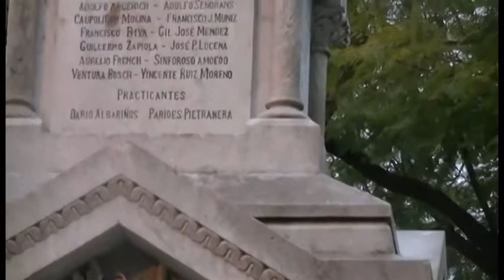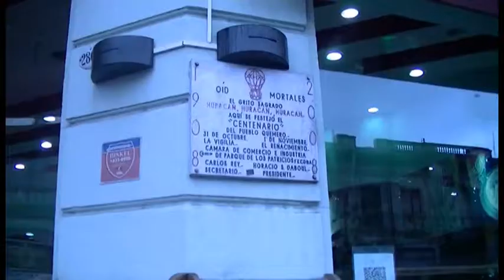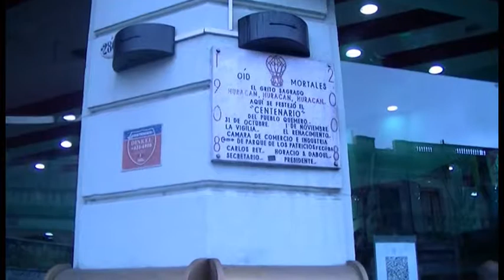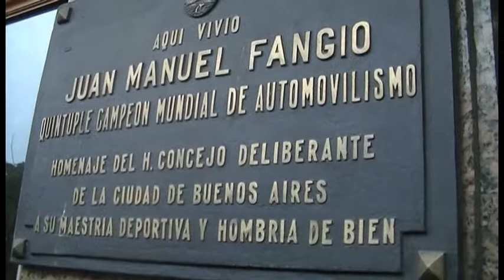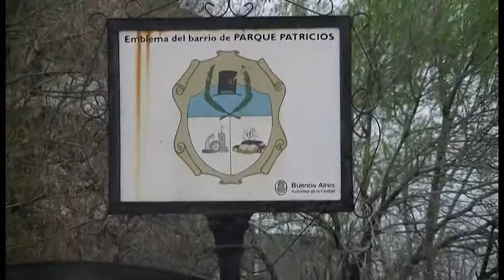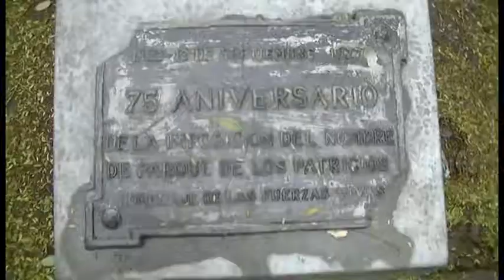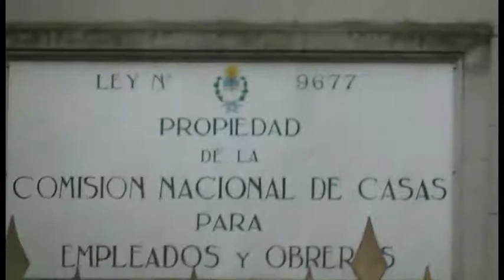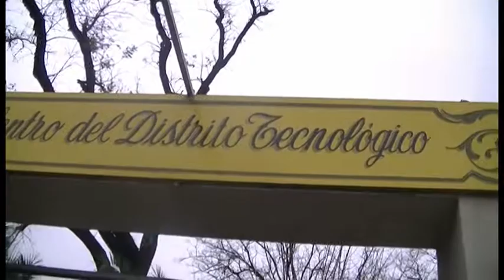24-08-14-LEYENDAS URBANAS. PARQUE PATRICIOS. ARCHIVO DARÍO GAITÁN DI SERI.